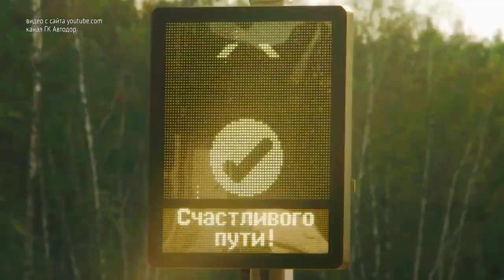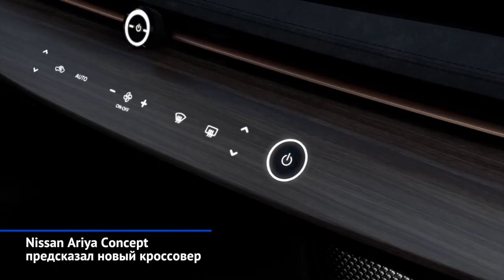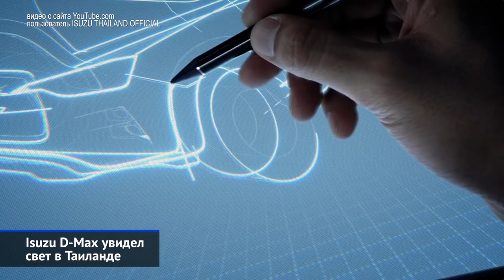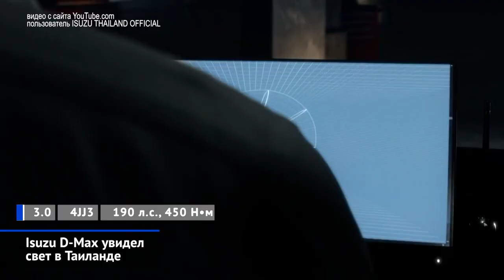Токийский автосалон-2019: Daihatsu Rocky, Nissan Ariya, Mazda CX-30 и другие «Новости недели» №42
Daihatsu New Compact SUV намекнул на будущий Rocky и новую модель Toyota Raize.
Mazda MX-30 пообещала драйв на электричестве.
Nissan Ariya Concept предсказал новый кроссовер.
Lexus LF-30 Electrified устремился в беспилотное будущее.
Михаэль Белов завершил сезон итальянской Формулы-4.
Александр Смоляр готовится перейти в Формулу-3 и стал лучшим новичком на постсезонных тестах.
Isuzu D-Max увидел свет в Таиланде.
Скорость на платных автомагистралях повысят до 130 км/ч.
На подмосковном полигоне разбили очередной автобус.

На автосалоне в Токио представлен Dauhatsu New Compact SUV — предсерийный вариант нового компактного кроссовера, продавать который будут под названиями Дайхатсу Роки и Тойота Райс (Рэйс).
Первая электрическая модель Мазды — это компактный кроссовер, который напоминает приподнятую Мазду 3. Однако новинку вопреки канонам назвали MX-30.
Ниссан привёз на Токийский автосалон сразу два проекта. И если субкомпактный Ай-Эм-Кей едва ли выйдет за пределы внутреннего рынка, то Ниссан Ария — это будущий глобальный кроссовер на электротяге.
Лексус решил пофантазировать, каким будет его первый беспилотник на примере концепт-кара LF-30. Правда, запуск модели без водителя намечен только на 2030 год, и к этому времени многое может измениться.
Пилот молодежной программы SMP Racing Михаэль Белов завершил сезон итальянской Формулы 4. Результатом россиянина стало четвёртое место среди сорока двух пилотов.

Ещё один пилот молодёжной программы SMP Racing Александр Смоляр дебютировал постсезонных тестах Формулы-3 в Валенсии в составе юниорской команды Заубер, где оказался лучшим новичком.
Японская марка Isuzu представила пикап D-Max третьего поколения. В основу новинки легла новая архитектура Dynamic Drive. Её принципиальные отличия — более лёгкая и жёсткая рама и сдвинутый назад двигатель, чтобы обеспечить оптимальное распределение массы.
Начальник Госавтоинспекции Михаил Черников высказался за повышение скоростного лимита на платных трассах. По его словам, этот вопрос будут решать совместно с государственной компанией «Автодор», которая оперирует платными магистральными дорогами в России.
Российские власти инициировали массовые проверки автобусов ещё в начале лета. В список машин, подлежащих краш-тестам, вошли более десяти различных моделей, которые сегодня перевозят пассажиров.